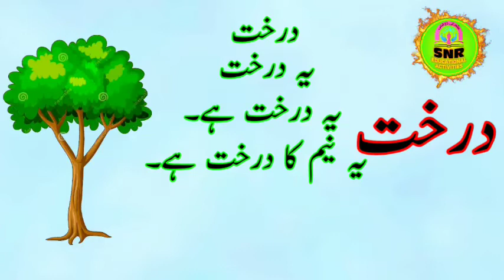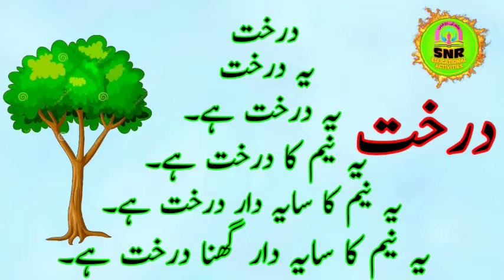لفظی اہرام/عنوان * درخت/ پڑھو اور لکھو